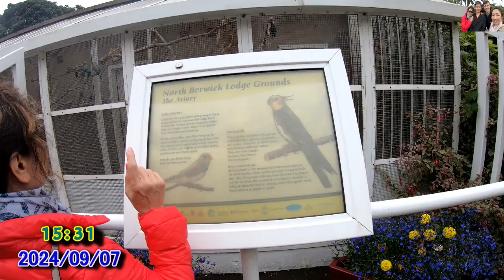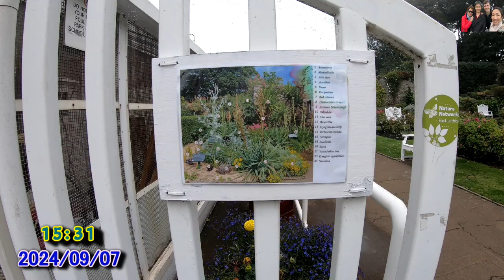Day Trip to North Berwick, Edinburgh & Steak Dinner at Musselburgh (2024/09/07)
A half day trip to North Berwick, Edinburgh followed by a nice steak dinner at Musselburgh. North Berwick is a seaside town, 20 miles northeast of Edinburgh. It is also a holiday resort because of its two sandy bays and the golf courses at the ends of each bay, which attract a lot of visitors throughout the year.